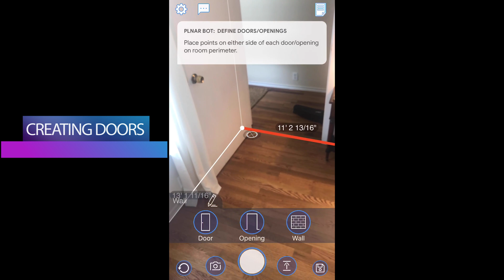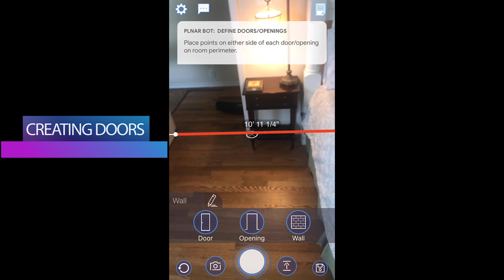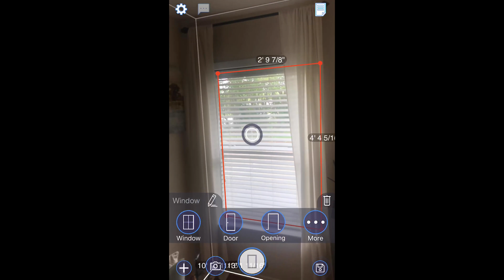PLNAR BEGINNER TRAINING PART 2 - Doors & Windows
Learn how to use PLNAR in this Beginner Tutorial where we add doors and windows to a room.